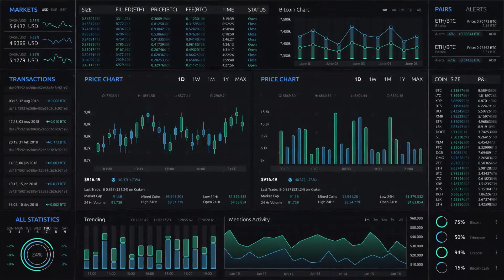Cryptocurrency HUD Interface | After Effects project | Videohive template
All alpha channel
Help file included
Color Control